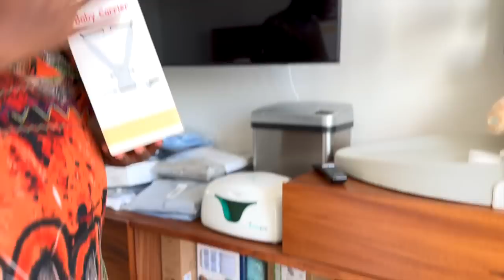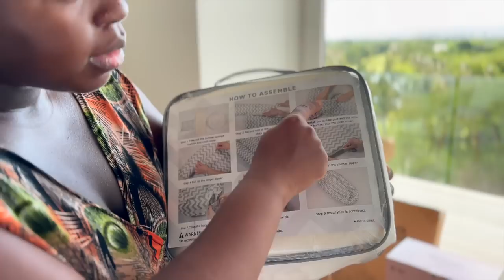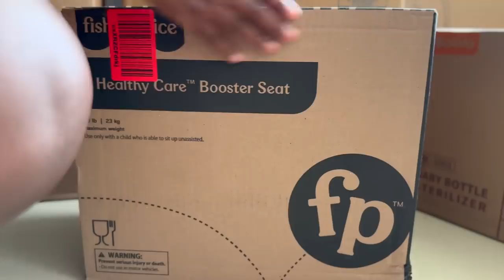BABY NURSERY HAUL!!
Meet like-minded people, network and get help with your endeavours